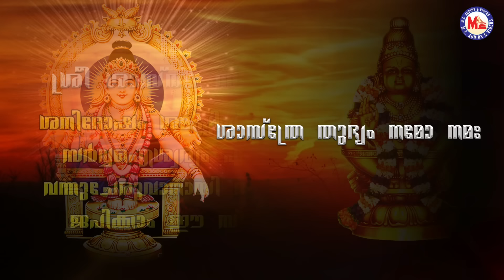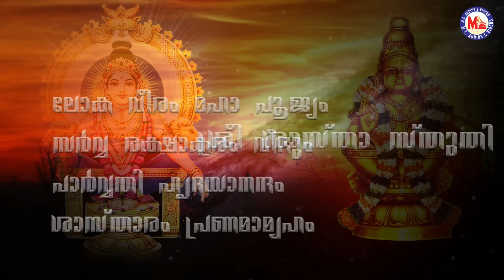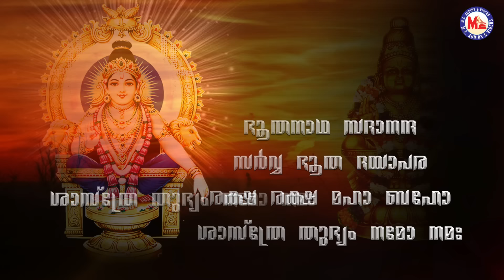ഈ സ്തുതി ജപിക്കുന്നതിലൂടെ സർവൈശ്വര്യം , ശാന്തി വന്നുചേരും | Sree Sastha Sthuthi | Ayyappa Sthuthi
Sree Sastha Sthuthi
Bhoothanatha Stotram
Ayyappa Devotional Song
Ayyappa Sthuthi Malayalam Lyrics
Ayyappa Stotram Malayalam
Sastha Stotram Malayalam
Lokaveeram Ayyappa Song
Most Popular Devotional Songs
Hindu Bhakthi Ganangal MP3
Mc Audios And Videos Devotional Songs

 Lyrics     :   Traditional

 Singer    :   Madhubalakrishnan , Manoj Krishna

malayalam bhakthi ganam # hindu devotional video songs # hindu devotional songs malayalam # mcaudios and videos latest devotional songs